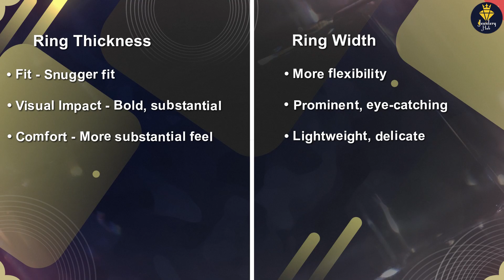Ring Thickness vs Width: A Jewelry Expert's Guide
In this informative video, we delve deep into the world of jewelry to explore the crucial differences between ring thickness and width. Discover how these two aspects can impact the look, comfort, and style of your rings. Whether you're shopping for an engagement ring, wedding band, or any other type of ring, this expert analysis will help you make an informed decision. Join us for an insightful journey into the world of ring design!